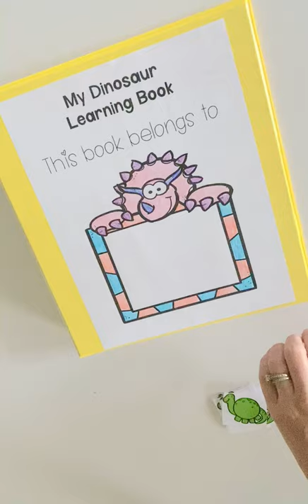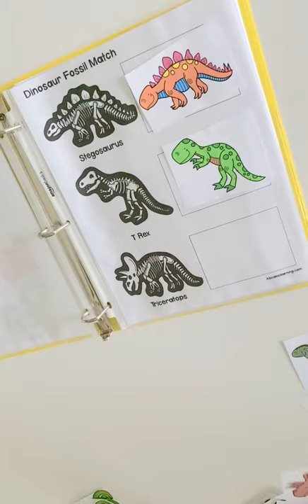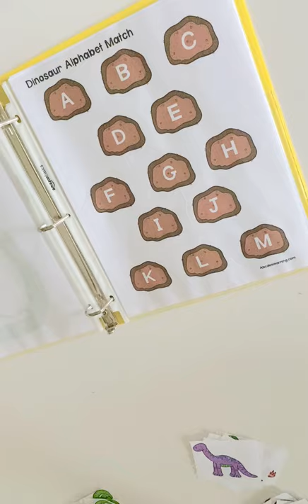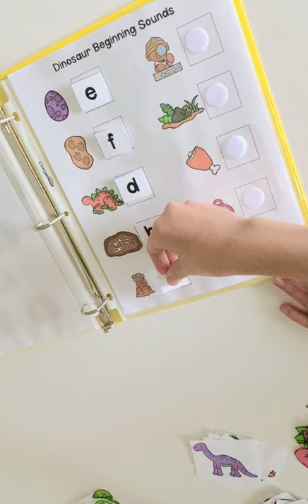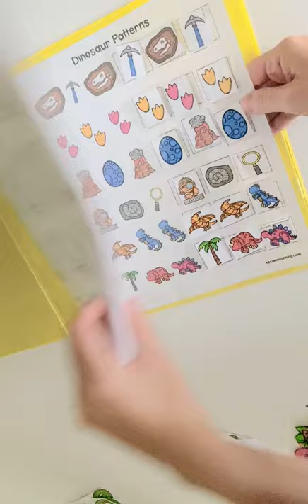Dinosaur Learning Book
A preschool learning activity book that is dinosaur-themed! Practice the alphabet, number recognition, patterns, beginning sounds, fossil matching, shapes, colors, counting, and simple addition facts.

A. Materials you need
My Dinosaur Activity Book
a 1" binder
sheet protectors
scissors
velcro circles
ziplock bags
laminator (unless you want to get it laminated)
laminating sheets.

B. Set-up

This does take some set-up but believe me; it's well worth it! Laminate only the sheets that need it (these are the pieces). The other main sheets can go in sheet protectors inside the binder. Cut out the pieces once laminated. If it's an activity that would need velcro circles, you can add those on there and on the binder so they will stick together.

C. Activity

Your little one can complete the activities over and over again! This is a great way to practice new skills as well as work on recognition!

I just bought this laminator for my house! I love having my own laminator because I can laminate all the activity sheets that I want to do repeatedly. It saves so much on ink and paper.